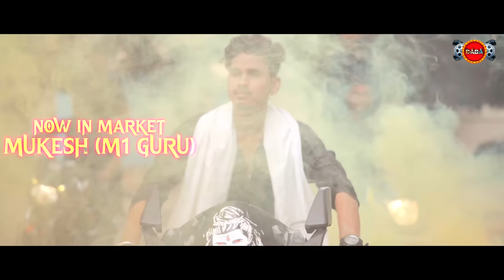Baba Abe market re// NEW ODIA SONG//M1 GURU //M3 GURU / GURU TEAM //SOMIO R //new odia album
*song- baba ebe market re
*lyrics-deep
*singer-deep
*producer-guru team
*now in market- Mukesh ,Chandan,ayushi
*Cinematography & post production - somio R
*Special thanks-Himanshu, lucky
*Choreographer-bulu bhai, dipu bhai
*Director-baba ebe market re